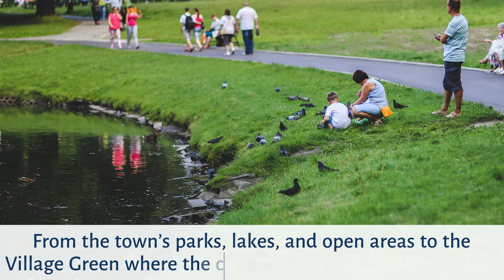Things to Know Before Moving to Lake Park Charlotte, NC | Nancy Braun | Showcase Realty LLC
Lake Park Charlotte NC Homes for Sale - Career opportunities await you in Lake Park Charlotte NC. Score the best home available in Lake Park, Charlotte, NC today! Get in touch with Showcase Realty at 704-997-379.

Nancy Braun
Broker-In-Charge / Owner